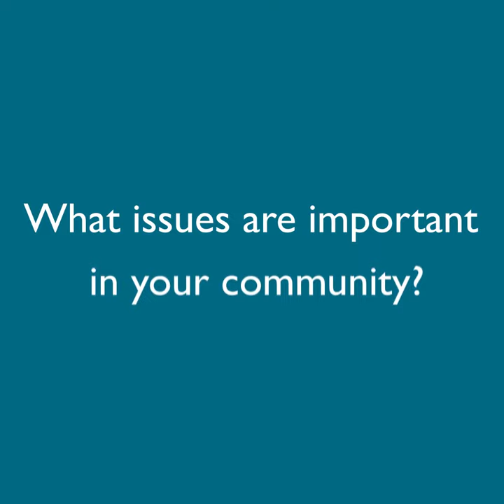Wijdene, a Young Med Voices participant from Tunisia at the Euro Med Debate and Policy Forum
Over 40 Young Mediterranean Voices alumni from 18 different countries in the Euro-Mediterranean region, participated in the ‘Virtual’ Euro-Med Debate and Policy Forum that took place from 30 September to 5 October, 2020. The programme of the event had included a various set of policy dialogue sessions involved EU High-Level representatives, online intercultural debates, policy round tables, networking sessions and virtual exchange.